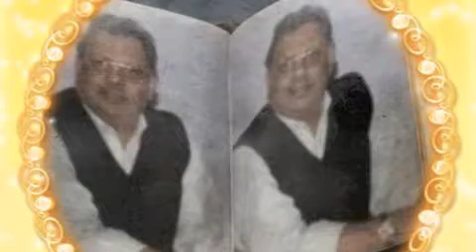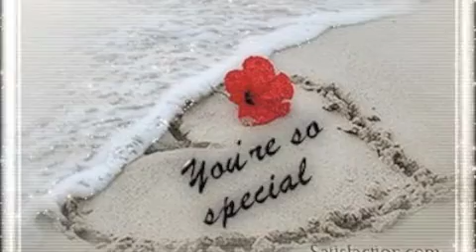HAPPY BIRTHDAY PATRICK